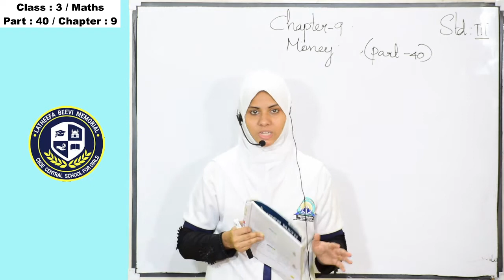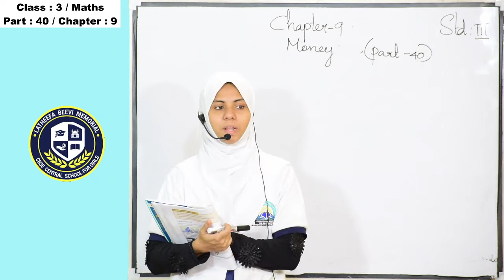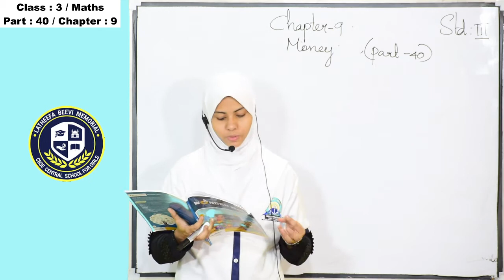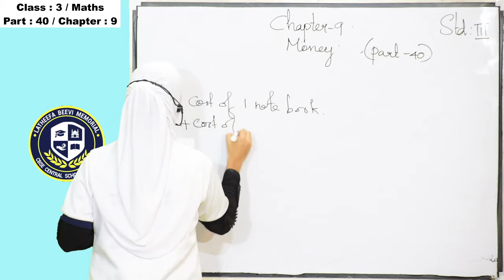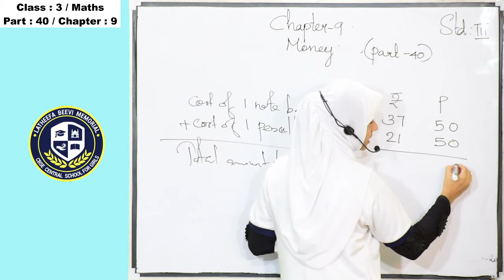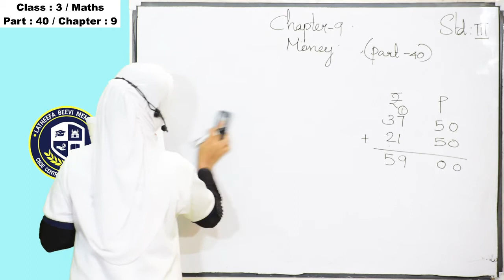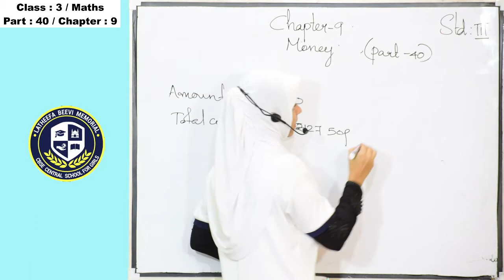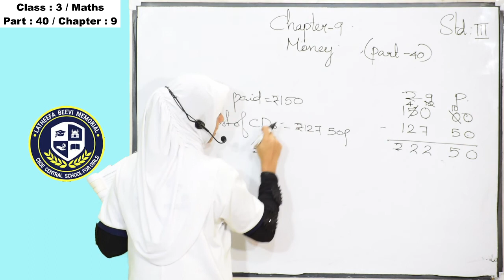LBM│STD 3 MATHS│PART 40│17-02-2021│TEACHER: SHAHANA│LBM SCHOOL AYATHIL KOLLAM